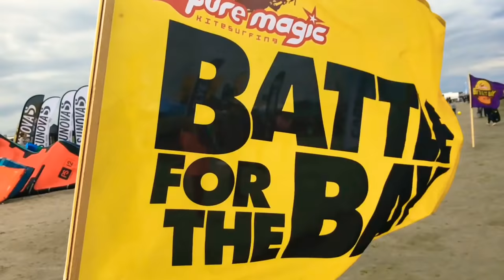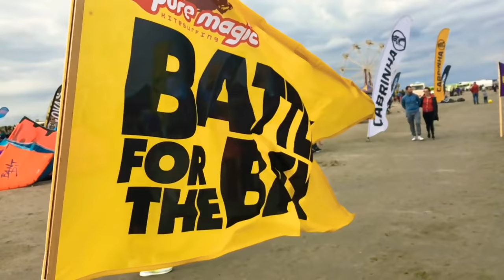Kite Surfing . Battle for the bay 2019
Battle for the bay is a magical spot with the beautiful surroundings of the nature reserve at Bull Island and the occasional flaming sunset colors. Shallow waters and 4 km of sandy beaches makes this spot a heaven for kite surfers. Thanks to the local authorities and the action of IKSA, Kite surfing has been growing there in a very sustainable way and it is with great pride that we try to keep it like that! When the wind dies, Bull Island is the perfect heaven for Stand-up Paddle boarders, cruise around the island, surf the Ferry Wave or Explore the majestic Ireland ‘s Eye